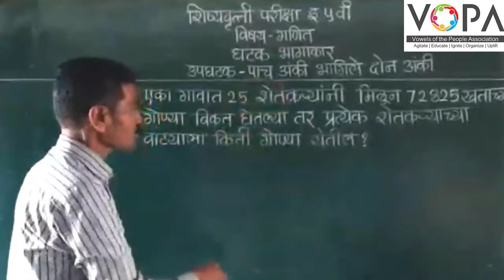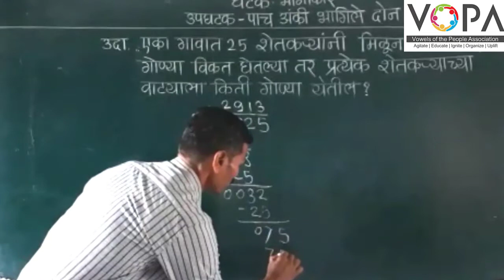५ वी | शिष्यवृत्ती | गणित | पाच अंकी संख्येला दोन अंकी संख्येने भागणे | भागाकार | V3 | V-School